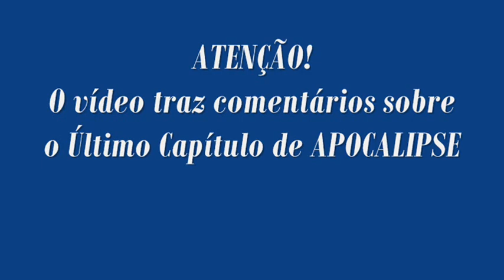Último Capítulo de Apocalipse | Novela da Record.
Hoje vai ao ar o último capítulo da novela Apocalipse, da Rede Record. Confira agora comentários sobre algumas cenas que devem chamar a atenção do telespectador.